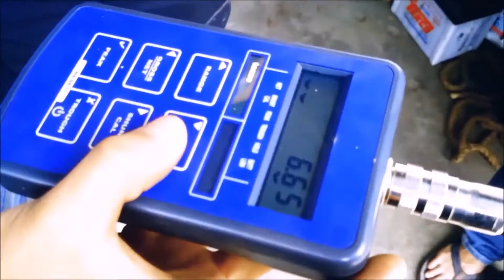Periodic Inspection & Load Test on Beam Clamp by Zone Inspection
Ref. Standard : ASME B30.20
Proof Load Test : 150% Above WLL